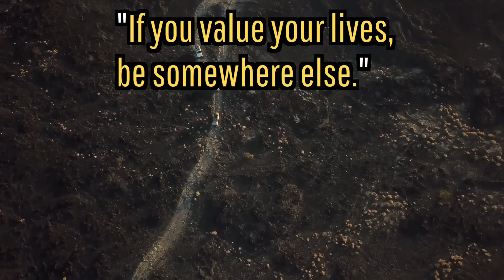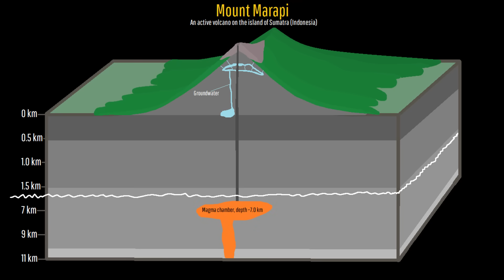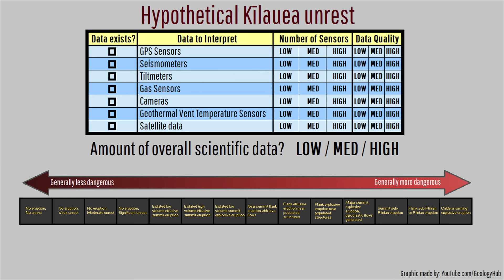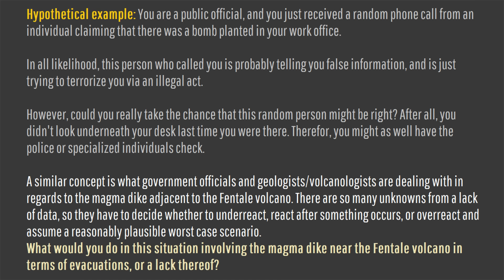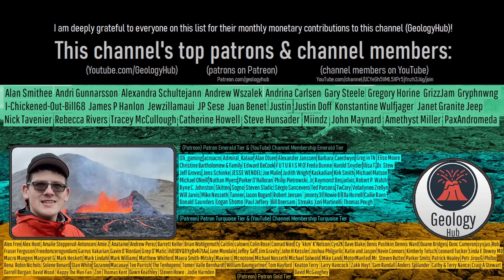Fentale Volcano Update; Evacuate Now, Geothermal Explosions Occur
Please, evacuate now if you live near the Fentale volcano in Ethiopia. It has the chance to produce a major eruption which could in a worst-case scenario devastate the landscape in a several mile radius. While the most likely outcome is that no eruption occurs, there is a 35-kilometer-long magma dike that is present at presumably shallow depths a lengthy stretch of ground between the Fentale and Dofan volcanoes. This caused what was reported as a series of hydrothermal explosions to occur on January 3rd, occurring alongside an increasingly intense swarm of earthquakes.

Thumbnail Photo Credit: This work "FentaleCrack5", is a derivative of a photo (resized, cropped, mirrored vertically (left became right and right became left), darker portions of image brightened, image color saturation increased, text overlay, GeologyHub made graphics (the image border & the GeologyHub logo)) from "Craquelure dans une coulée volcanique", by: Jean Rebiffé, jeanot, 2014, Posted on Flickr, Flickr account CC BY 2.0. "FentaleCrack5" is used & licensed under CC BY 2.0 by Youtube.com/GeologyHub

Note: This video's thumbnail image shows what a basaltic fissure eruption (were one to occur since no eruption has occurred yet) might look like. More specifically, the image is of a 2018 eruption of Hawaii's Kilauea volcano.

This video is not trying to be alarmist, but a lack of relevant scientific sensors near the volcano could lead to a negative outcome. As a result, I am assuming an outcome worse than what is realistically most likely (aka no eruption occurring).

Sources/Citations:
[1] Tessema, T., Biggs, J., Lewi, E., & Ayele, A. (2020). Evidence for Active Rhyolitic dike Intrusion in the Northern Main Ethiopian Rift from the 2015 Fentale Seismic Swarm. Geochemistry, Geophysics, Geosystems. Advance online publication.

0:00 Please Evacuate
0:33 Current Situation
1:04 Earthquakes
1:54 Explosions Reported
2:33 Phreatic Eruption
3:00 Data Limitations
3:40 My Concerns